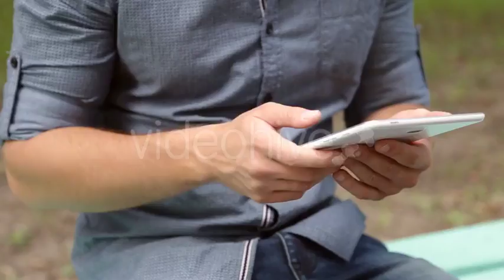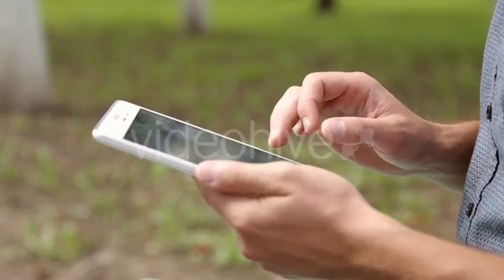Stock Footage Mega Pack (people) VideoHive 17766760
Used music: Inspiration Pack - AudioJungle 17725137